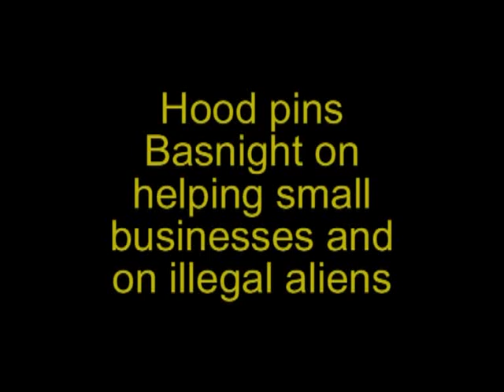hoodvsmarc.flv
Hood asking Marc Basnight questions at the March 31, 2010 NC 20 Annual Meeting.  The beginning of the question, which was clipped by the video, was:  "Would you support in the next session of the legislature a 10% tax credit for businesses that employ 50 or less people and would you support exporting illegals aliens to create jobs for North Carolinians?"  The question followed Basnight's opening comments which emphasized the need for more jobs for people in N. C.